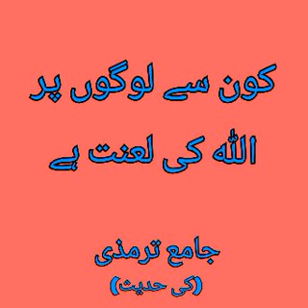Allah ki lanat || kin logon per Allah lanat karta he || Hadees e Nabvi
Allah aor Ambiya kin per lanat karty hen || jamia tirmizi ki hadees